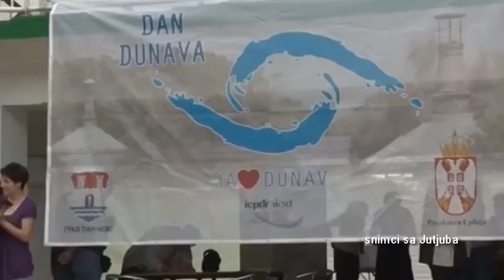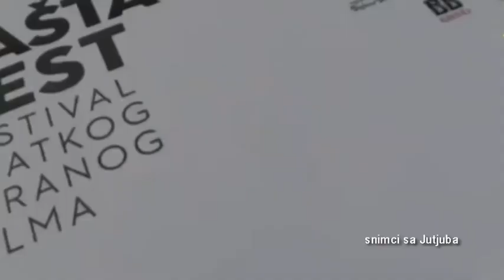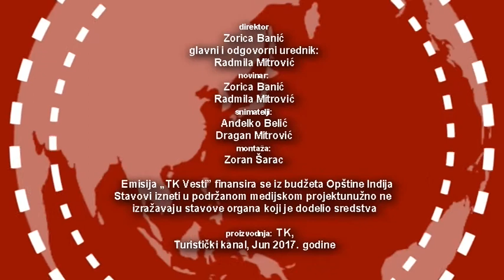TK Vesti za 2706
Najave turisktičkih, kulturnih, sportskih manifestacija, festivala, sajmova, događaja...u Srbiji.